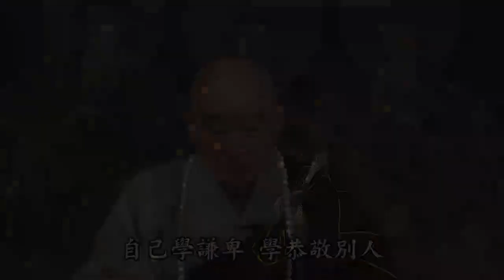淨空老法師:魔是我們自己善惡的念頭 {修持念佛*鏈接文稿覩版}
-菁華開示--明佛陀教育-文摘恭錄-節錄自:淨土大經解演義（第三十四集）
~檔名：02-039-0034h，容量：31.9MB-全1集*

"魔是我們自己善惡的念頭"
{以下*有文字稿~細讀先覩版鏈接網}：~
www1.amtb.tw/enlighttalk/enlighttalk.asp?web_choice=4&web_amtb_index=1062#godata

迴向偈、迴向文:
感恩詞:弟子真誠的感謝諸佛菩薩，一切龍天護法尊神大恩，感謝淨空法師和一切善知識大恩，感謝一切善知識及無始劫來生我養我的六道父母和一切六真實之利是什麼？ {念佛求生眷屬大恩，感謝一切冤親債主大恩，感謝同緣一體眾生大恩，真誠的感謝一切幫助我關懷照顧我及施恩於我的一切眾生！盡此一生老實念佛，求生西方，以示回報！阿彌陀佛，阿彌陀佛，南無阿彌陀佛。